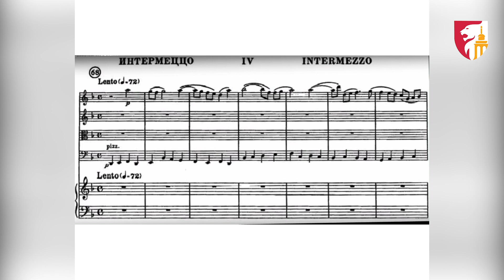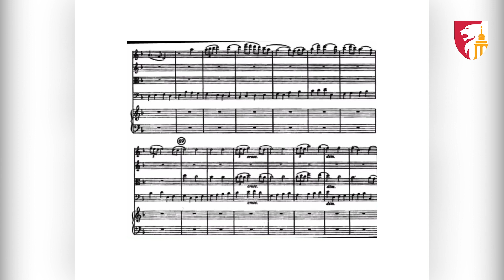Les « jeudis du classique » : conférence de Jean-Marc Onkelinx sur l'oeuvre de Chostakovitch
Les « jeudis du classique » s’invitent chez vous ! Que les habitués de ces traditionnels rendez-vous musicaux se rassurent, Jean-Marc Onkelinx nous a fait le plaisir d’enregistrer quelques séquences durant lesquelles il rend hommage aux chefs-d’œuvre des plus grands compositeurs. Le 16 avril, il aurait dû aborder avec le public de la Bibliothèque Chiroux, l’œuvre de Dimitri Chostakovitch, la première séance lui sera donc dédiée. Plus d'infos?